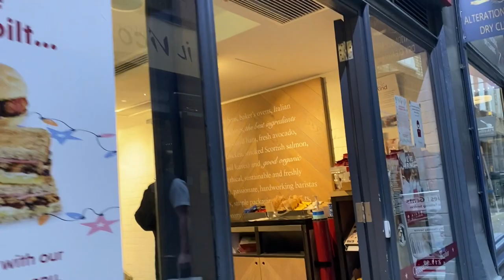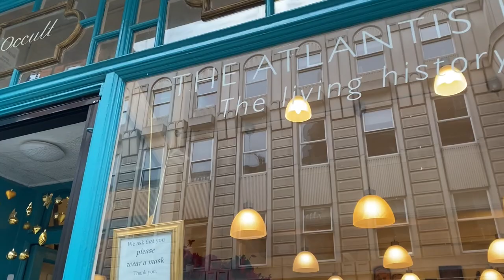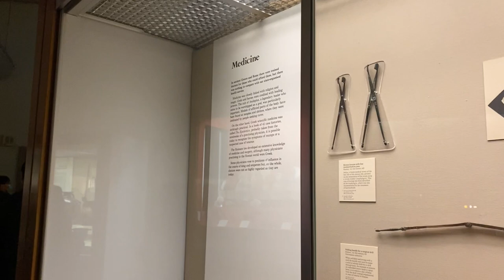DE TURISTA EN LONDRES🇬🇧📍VLOG📍🇬🇧 BUCKINGHAM PALACE, BIG BEN, BRITISH MUSEUM Y MAS! - Ro Contardo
Acompáñenme recorriendo lugares icónicos de Londres! Espero que les guste este primer VLOG recorriendo la ciudad❤️🇬🇧